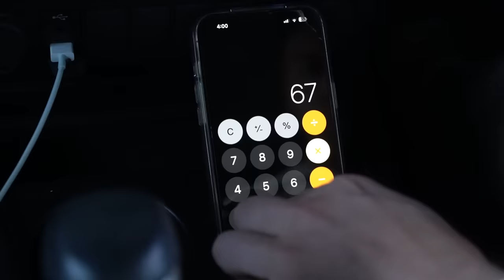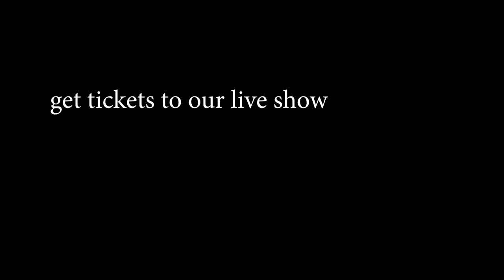How taxis add up your total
bleebloobloobleebla